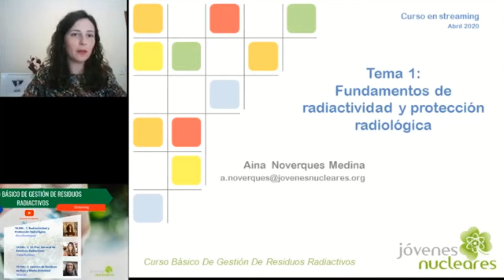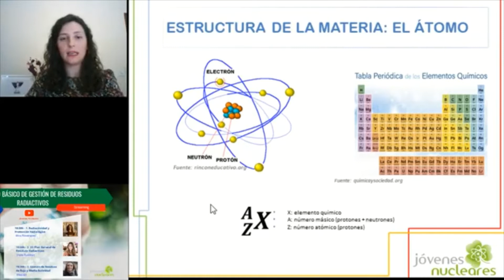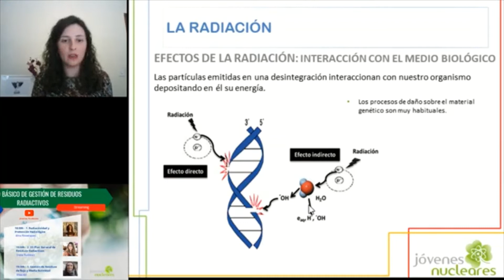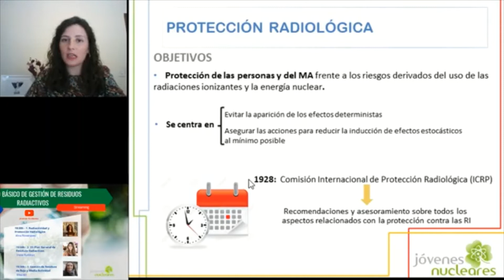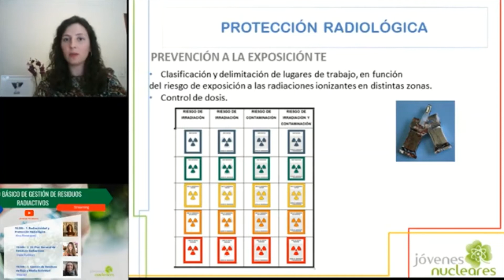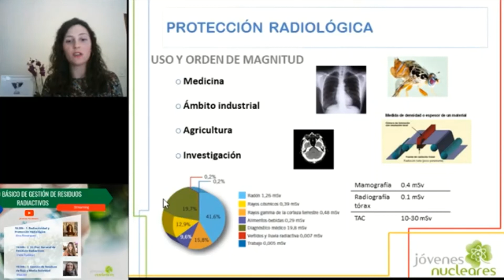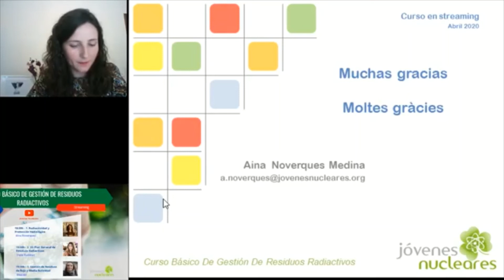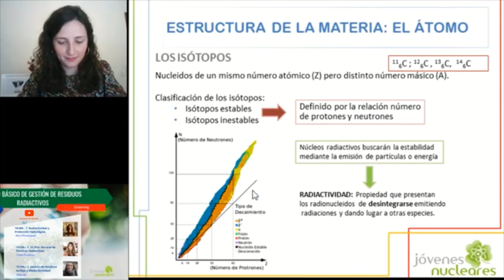CBGRR JJNN streaming - Tema 1. Fundamentos de radiactividad y PR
¿Qué son las radiaciones ionizantes y cuál es el riesgo frente a su exposición? ¿Cómo podemos protegernos?
En este tema resolvemos estas preguntas ofreciendo una visión general sobre el uso de las radiaciones, los efectos y riesgos asociados así como medidas de protección. Mostramos también algunas de sus aplicaciones y los beneficios derivados de su uso.

Aina Noverques es Ingeniera Química con Máster en Seguridad Industrial y Medio Ambiente por la Universitat Politècnica de València (UPV). Actualmente se encuentra realizando el doctorado en la UPV centrado en el estudio y la detección del gas radón en agua, aire y suelo.
Además, Aina es vocal de la junta directiva de Jóvenes Nucleares.